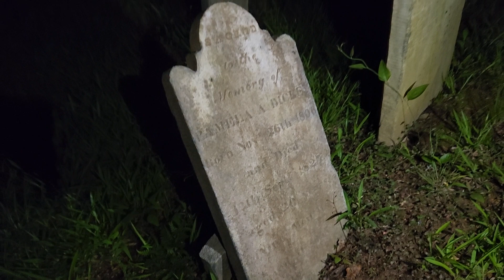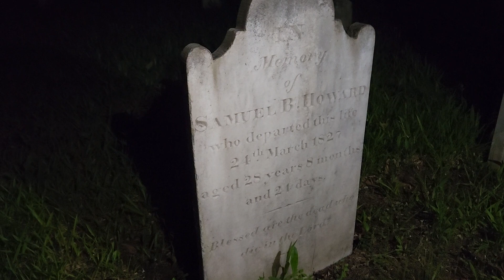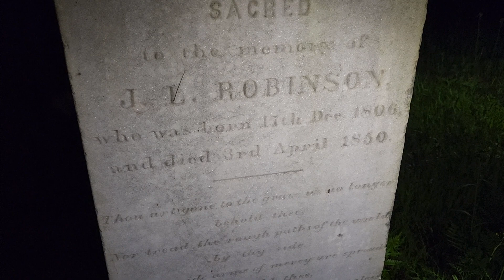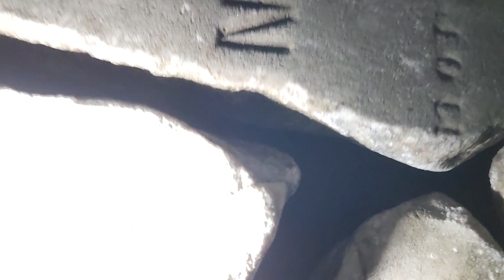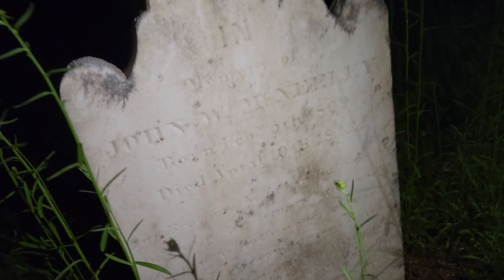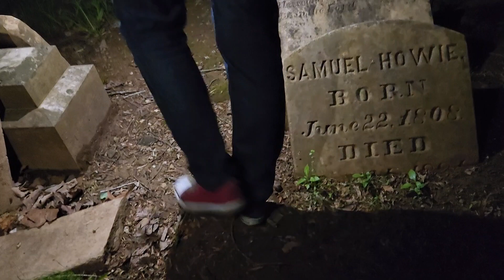Visiting An 1800 Graveyard At Night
Hi my name is Cheryle and I will be doing some traveling seeing new things.  After I get some bills and other things settled I plan on traveling around the states while doing Doordash.  I hope you join me on my adventures and giving me advice on where to go what to eat along the way!  I look forward to visiting different places and seeing new things!